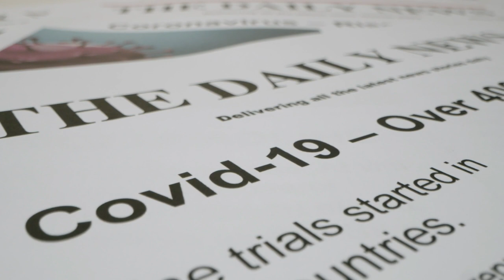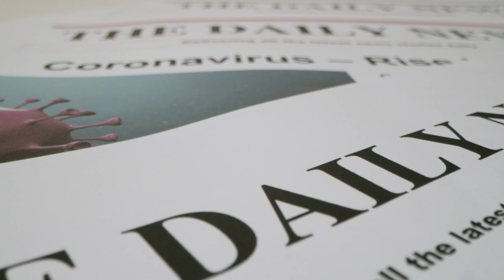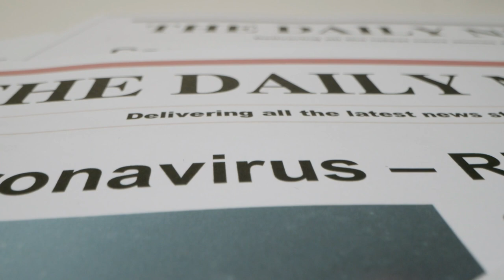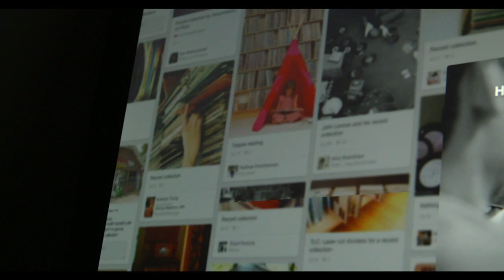chinese scientists Discovered Coronavirus Mutation in preliminary Study.